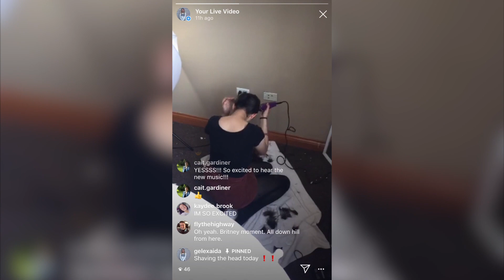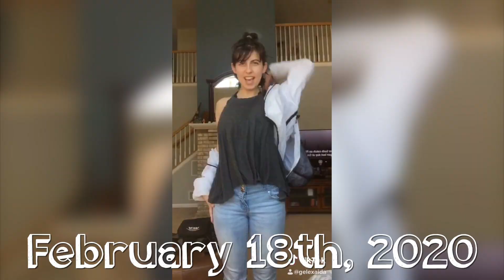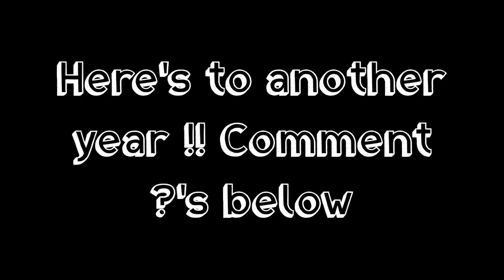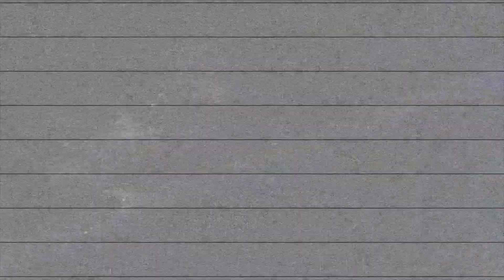ONE YEAR OF HAIR GROWTH TIME LAPSE (buzzcut, no trims)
One year ago today, July 19th, 2019 I shaved my fucking head. It is now July 19th, 2020 and my buzzcut is now a mullet. I have zero regrets about shaving my head but I will say, I can't wait for my mullet days to be over lol!! However, I think this has been an experience worth having nonetheless.

the TRUTH behind shaving my head + footage | (why i did it, peoples reactions, my self image)

STALKERS STALK BELOW
- side account: @genevieve.skittone
(thought consistency would be nice lol)